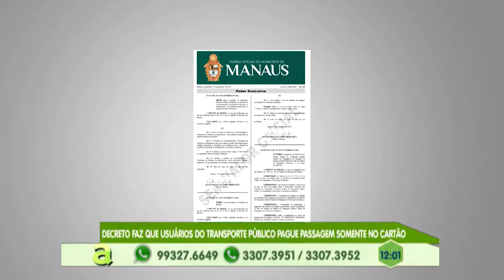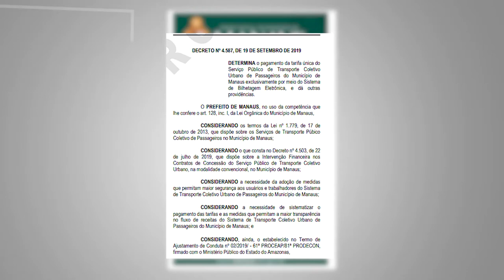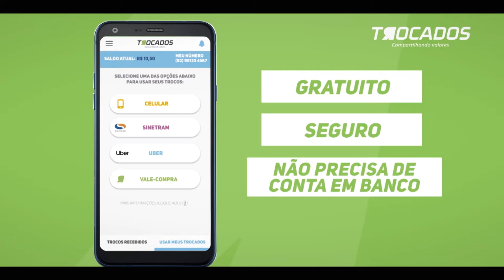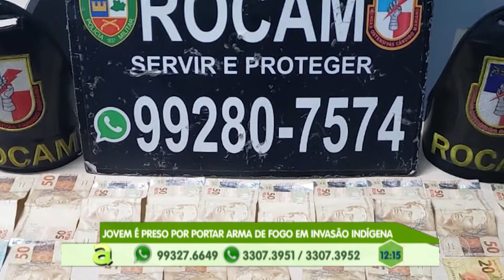Programa Agora (20.09.2019) 02º Bloco